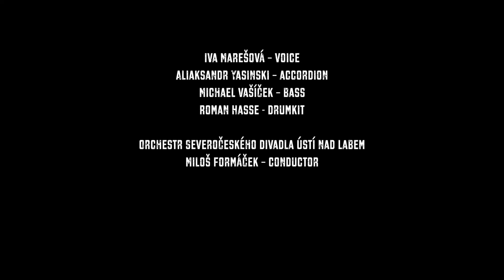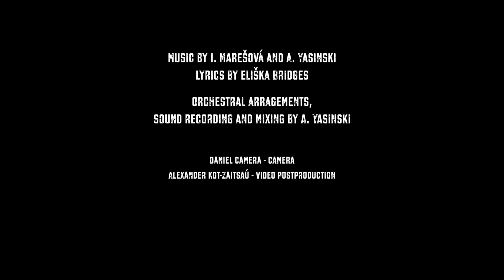Marešová Yasinski Vašíček + Orchestr Severočeského divadla Ústí nad Labem - Kéž bouře by přišla LIVE